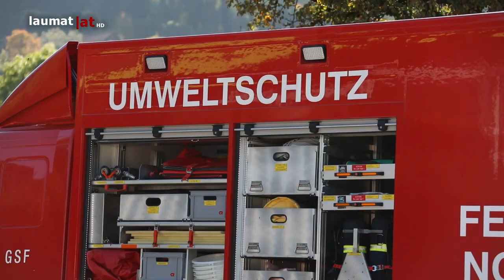Chlorgasaustritt im Hallenbad in Spital am Pyhrn löst Gefahrstoffeinsatz aus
Ein Chlorgasaustritt im Technikraum des Hallenbades in Spital am Pyhrn (Bezirk Kirchdorf an der Krems) sorgte Montagvormittag für einen Einsatz der Feuerwehr...